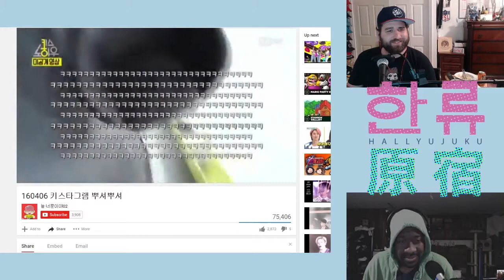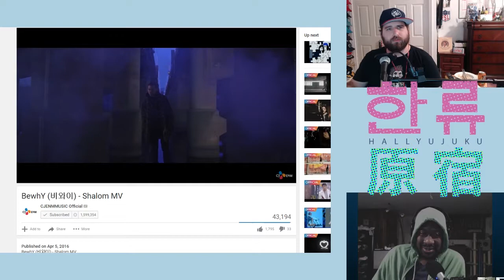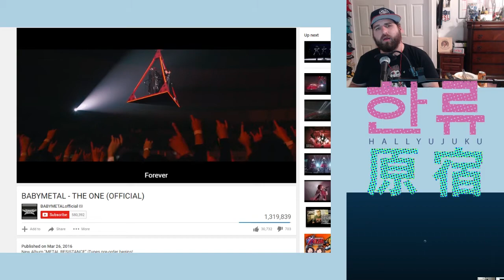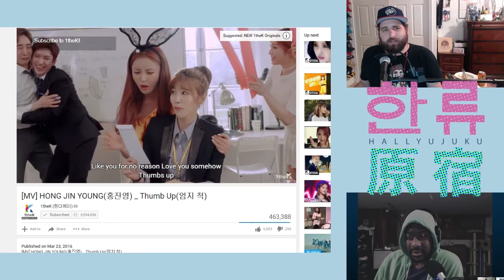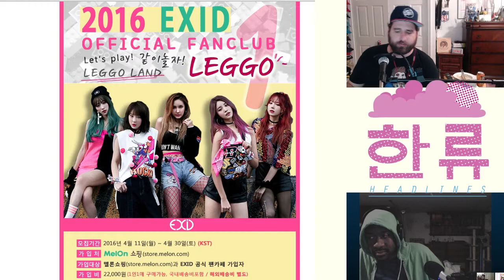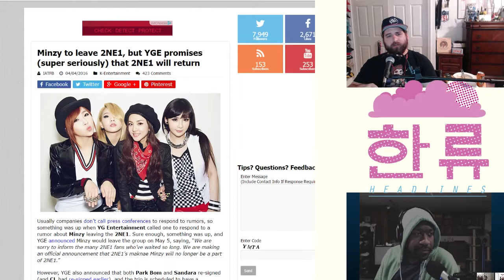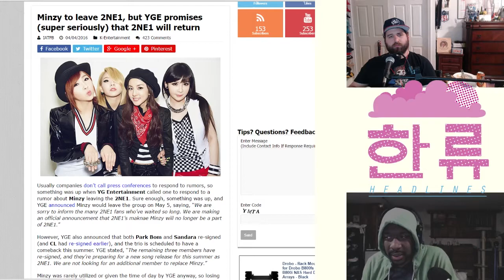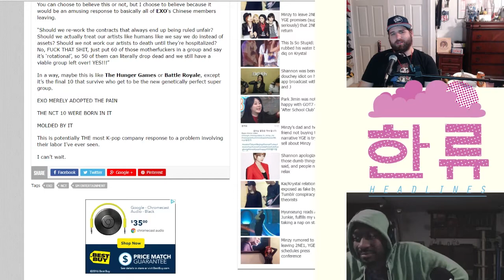Hallyujuku - Episode 103 - Franchise Tag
This time, we talk about various current, upcoming, and eventual future roster moves in the world of East-Asian Pop Culture. We talk Takamina's upcoming solo efforts, Minzy's upcoming unrestricted free-agency, and the alleged roster plans for SME's NCT project. All that, new music, and more!